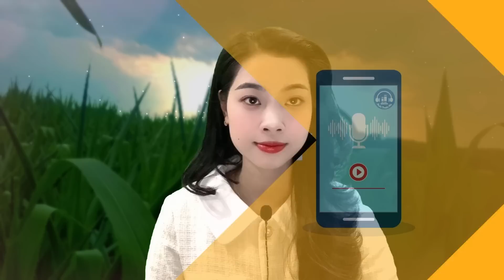Truyện Ngắn Thầm Kín Rất Hay: Chị Cùng Xóm Trọ Xa Chồng - Audio Truyện Hay Official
MC Thu Hà diễn đọc
Tác giả: Nguyễn Trang
Có thể bạn quan tâm:
📻 Một sản phẩm do Kênh AUDIO Truyện Hay Official thực hiện.
❤️ Xin Chân thành Cảm ơn các bạn đã dành Thời gian theo dõi video của Kênh.
❤️ Nhớ Đăng ký kênh và bấm vào chuông để nhận ngay truyện hay và hấp dẫn mỗi ngày, chúc các bạn có những phút giây thư giãn và thoải mái nhất.
© Bản quyền thuộc về AUDIO Truyện Hay Official ☞ Vui Lòng Không Reup
© Copyright by AUDIO Truyện Hay Official ☞ Please do not Reup.
💙 Mọi vấn đề vi phạm chính sách, nguyên tắc cộng đồng, luật bản quyền, xin liên hệ trực tiếp qua email, tôi sẽ giải quyết nhanh chóng trên tinh thần lắng nghe và hợp tác nhất có thể: